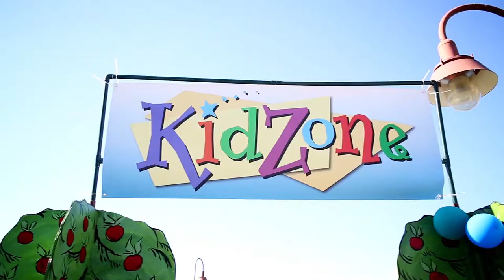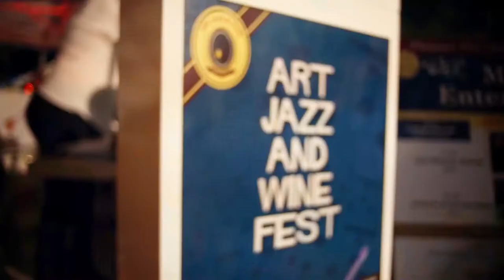Pleasant Hill Art, Music & Wine Festival